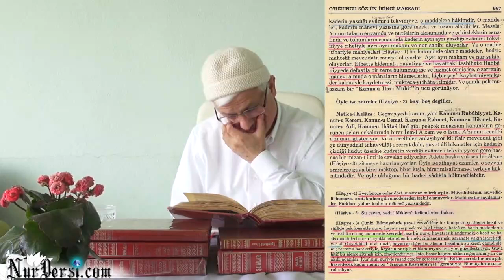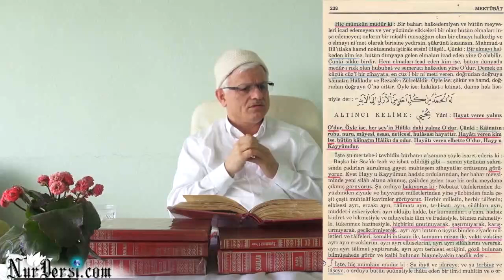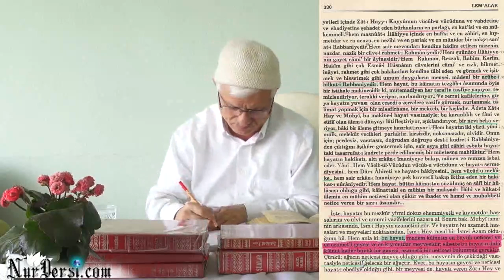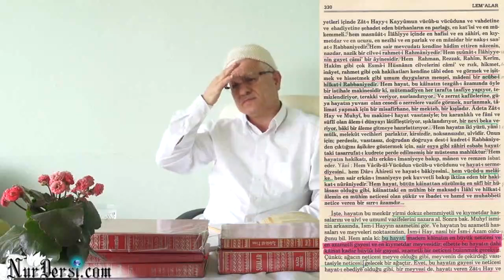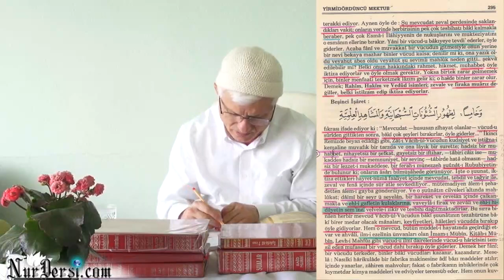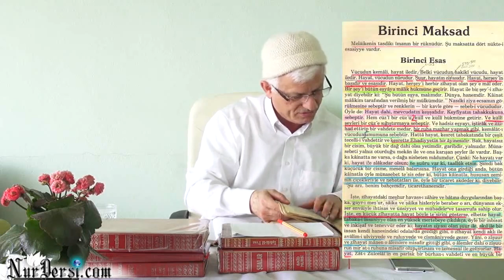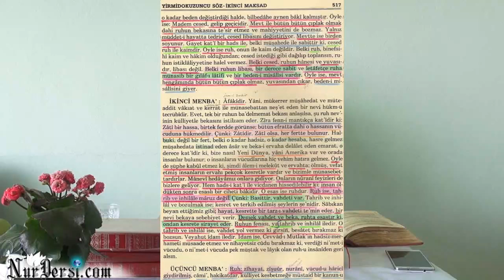Hayat, Ziya, Nur (Sözler-557 Haşiye 3, 1.Ders)